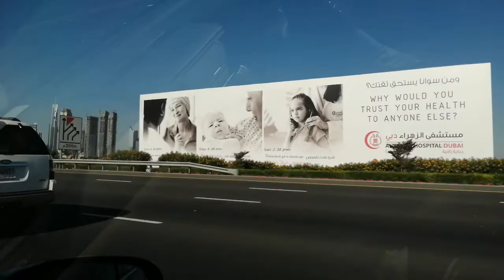Highest Tower in the World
Burj khalifa Dubai Highest tower in the world.